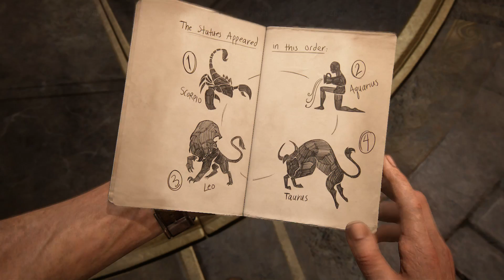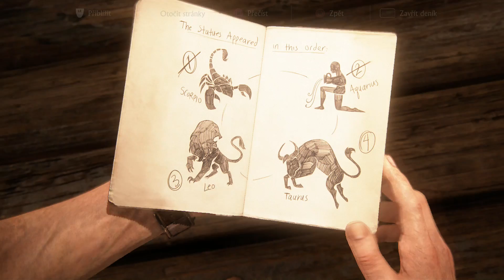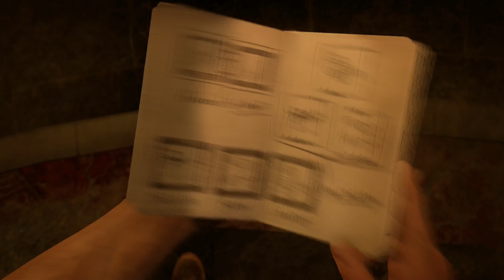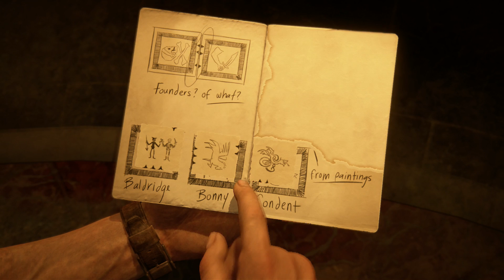Uncharted 4 cz #11 : Skryš priamo na očiach